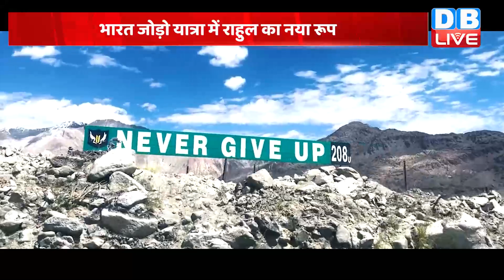Bharat Jodo Yatra में Rahul Gandhi का नया रूप | जल्द शुरू होगी भारत जोड़ो यात्रा 2.O